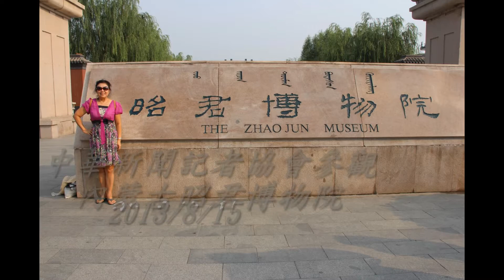2013中華新聞記者協會參觀內蒙古昭君博物院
2013中華新聞記者協會參觀內蒙古昭君博物院